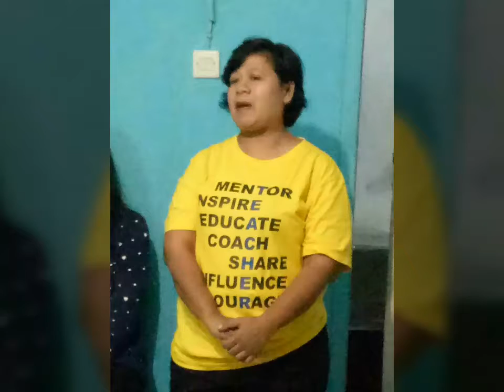Ingat Sang Pencipta